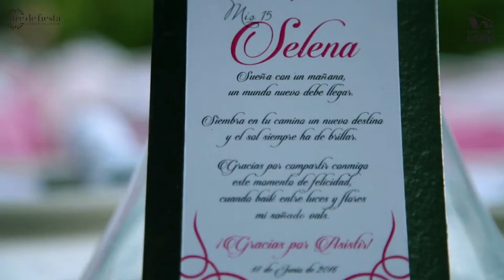Selena, unos 15 a lo Disney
Selena celebró sus 15 al estilo Disney, lo cual no era de extrañar,
pues sus orígenes están en la llamada Cenicienta de Cuba, la provincia
de Pinar del Río. Finalmente su mamá le regaló la fiesta que siempre
soñó hacerle, según las tradiciones cubanas, con un vestido clásico y
junto a su familia. La celebración fue en La Campana, donde esta bella
princesita protagonizó otro hermoso video de Producciones Almendares,
que aquí compartimos con ustedes…

Selena celebrated her Sweet 15 party Disney-style. That was no
surprise, since her roots are in a Cuban province called The
Cinderella, Pinar del Río. Her mother gave Selena the party she always
dreamt for her, according to Cuban traditions, with a classic dress
and her family. The celebration was in La Campana, where this
beautiful princess starred in another awesome video of Productions
Almendares...